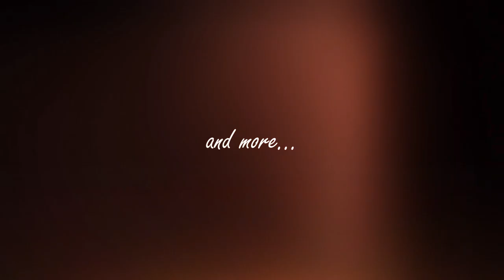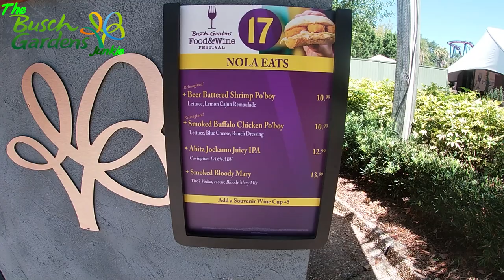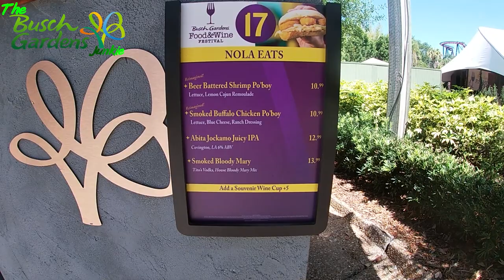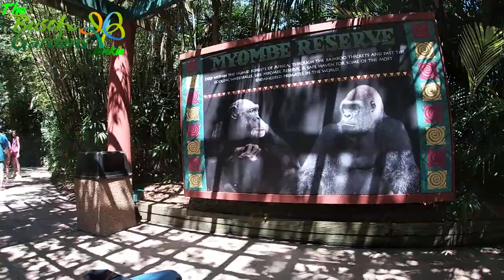Busch Gardens Junkies and our Happy Place!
It seemed like spring break is still around. Today was a bit crowded for a Friday. Take a journey with us as we get the answers. Keeping count we get ride #24 in on Iron Gwazi. Falcons Fury temporary suspends operation due to high winds and we get some interesting details. More info on the missing birds. Up close on the Edge of Africa.